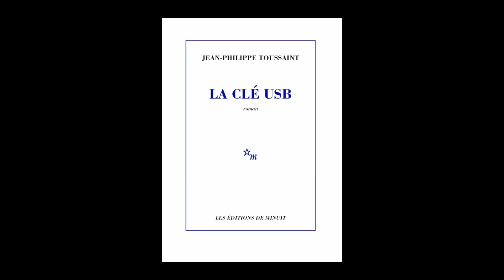Jean-Philippe Toussaint - La clé USB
Jean-Philippe Toussaint vous présente son ouvrage "La clé USB" aux éditions de Minuit. Rentrée littéraire automne 2019.